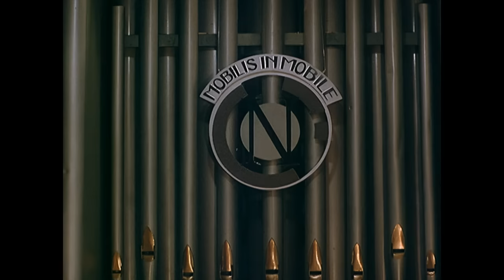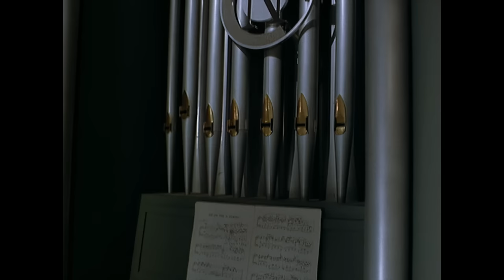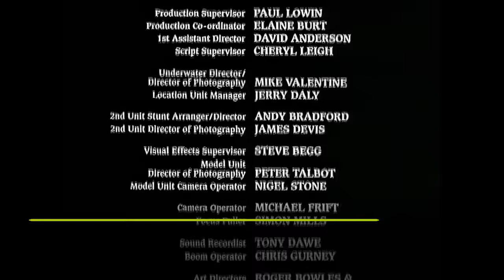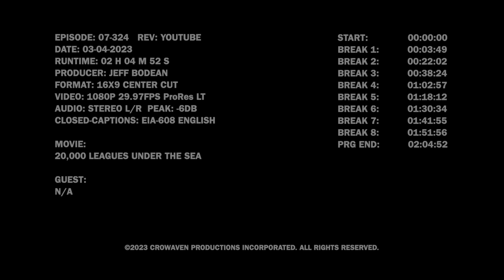20,000 Leagues Under the Sea (1997)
A has-been rock star hosts horror films in his haunted mansion. The gang watch “20,000 Leagues Under the Sea” from 1997.